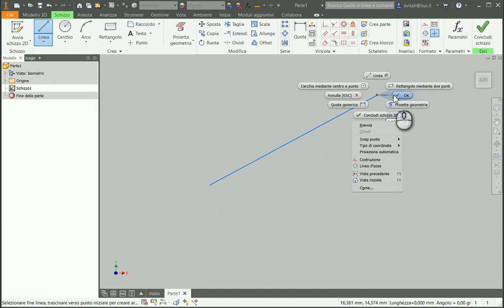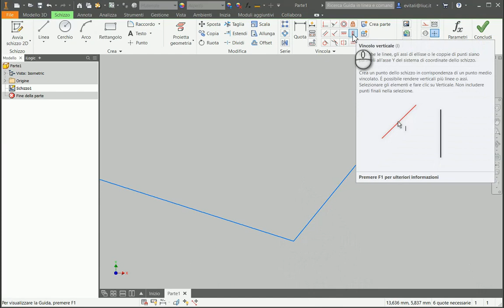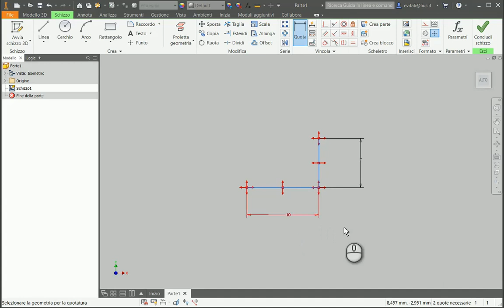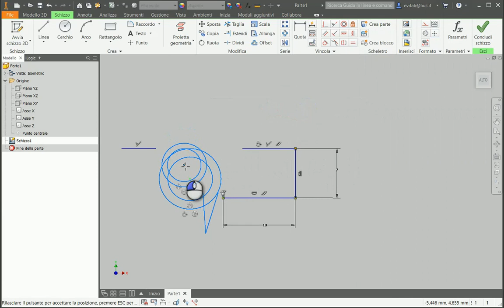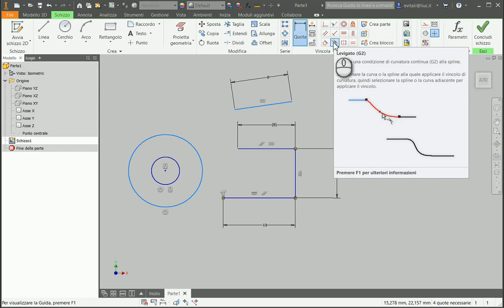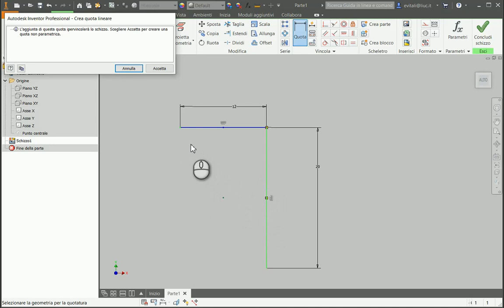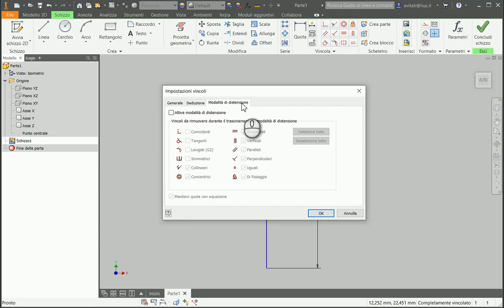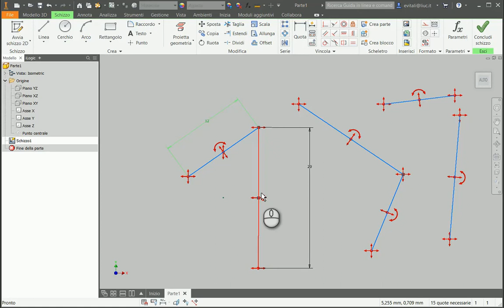Inventor 008 I Vincoli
Regia filmato Inventor 008 Vincoli.

I vincoli geometrici controllano il comportamento delle primitive geometriche quando queste vengono inserite. Se per esempio inserita una linea la si vincola ad essere orizzontale, un’azione su uno dei suoi punti finali la allunga o la sposta, ma mai sarà tale da renderla obliqua nel piano in cui è stata creata. Durante l’esecuzione di uno schizzo vengono applicati automaticamente dei vincoli quando il  cursore “cattura” entro certe “tolleranze” un altro oggetto. Quando succede ciò un simbolo, il simbolo di vincolo, viene mostrato sullo schermo ad indicare l’avvenuto piazzamento di tale vincolo. Per vincolare completamente una qualsiasi primitiva sono necessarie più combinazioni di vincoli. Gli schizzi è bene siano completamente vincolati perché nel prosieguo del lavoro questi abbiano un comportamento prevedibile. Gli schizzi completamente vincolati si dicono “robusti” e offrono comportamenti oltre che prevedibili anche ripetibili in caso di aggiornamento.

(00:10) Presentazione del problema. Bloccano le primitive. Si catturano da soli, li impongo io.
(03:06)  Lo schizzo va completamente vincolato perché sia ”robusto”.
(04:30) Mostrare i vincoli. Selezionando l’entità. Mostra tutti. Mostra vincoli
(07:37) Mostrare i gradi di libertà.
(08:22) Schizzo robusto.
(11:00) Vincolo di orizzontalità e verticalità.
(11.28) Vincolo di parallelismo e di perpendicolarità.
(12:58) Vincolo di tangenza.
(13:48) Vincolo di collinearità.
(14:48) Vincolo di coincidenza.
(15:30) Vincolo di concentricità.
(16:00) Vincolo di fissaggio.
(17:00) Vincolo di uguaglianza.
(18:10) Vincolo di simmetria e levigato.
(19:15) Vincolo orizzontale e verticale per posizionare punti.
(21:35) Vincolo di riferimento (derivato da proiezioni).
(23:10) Ipervincolo e quote ausiliarie.
(25:07) Ambito deduzione vincoli.
(25:22) Vincoli e quote automatiche.
(25:45) Impostazione vincoli.
(26:08) Deduzione vincoli.
(26:22) Modalità di distensione.
(29:15) Eliminare un vincolo.